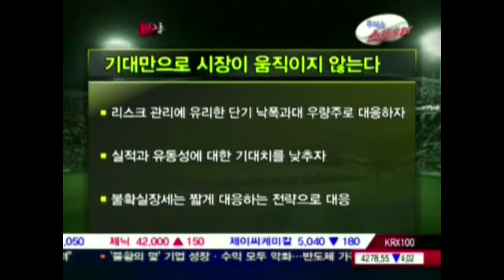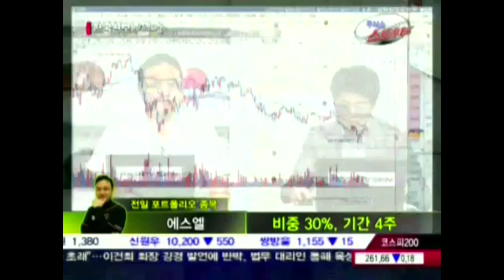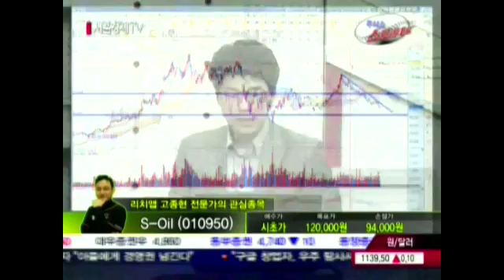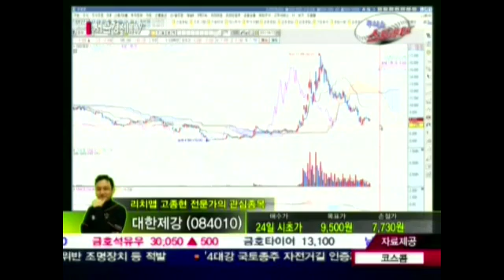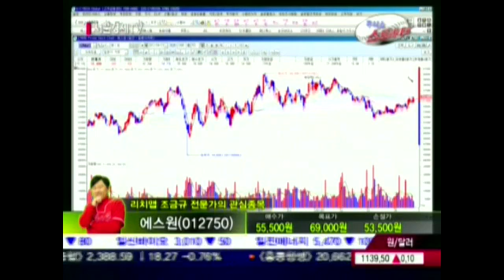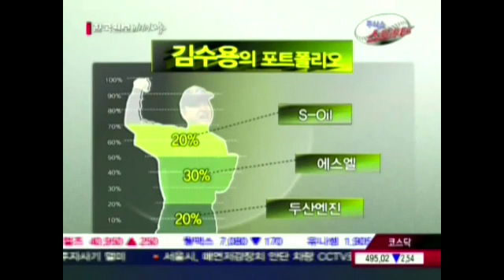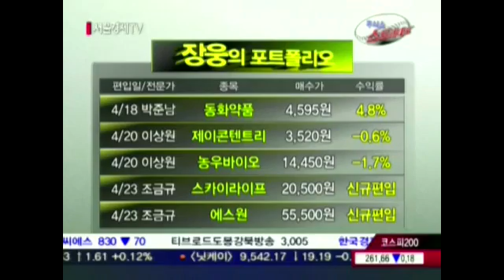20120423_주식쇼스트라이크_15회_1부_주식배틀 1억쇼